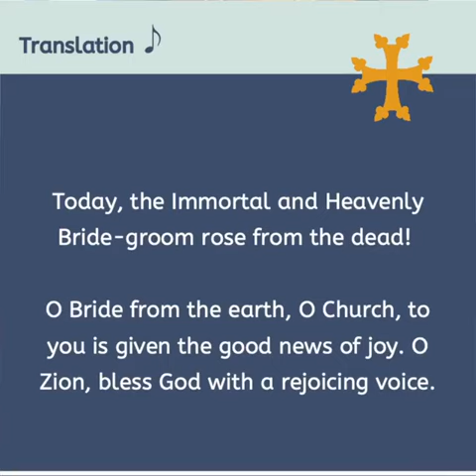Mystical Music - Aysor Haryav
Hymn & Reflection